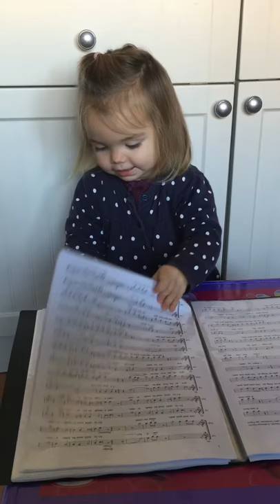2 year old singing Doe a Deer from The Sound of Music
I found this video from June last year (2017), my little girl was 2 1/2 and loved nothing more than looking through my choir folder and singing. This is Doe a Deer from The Sound of Music by Rogers & Hammerstein.